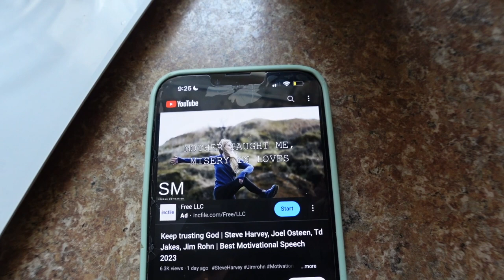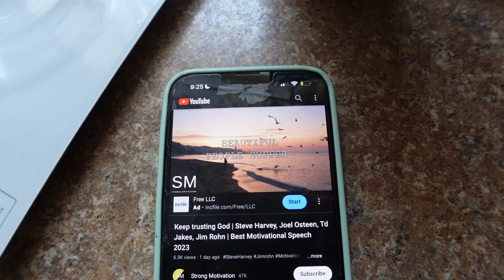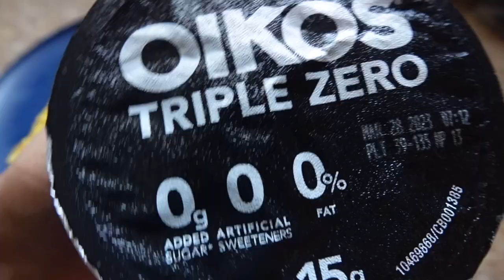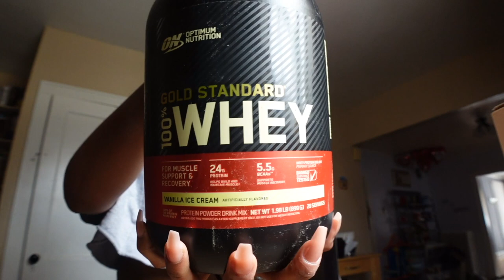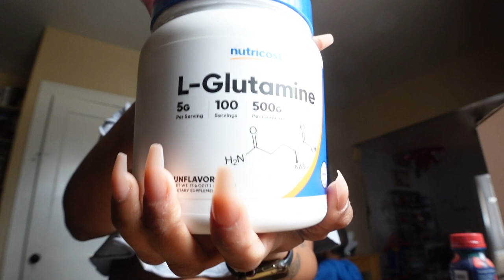WEEKLY VLOG | WORKOUTS + MOTIVATIONAL SPEECHES + LOTS OF TARGET GOODIES + AMAZON HAUL | LIFEASVIDA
💫 LINKSS 💫
Amazon store front

⭐️ PROTEIN WORLD CODE ⭐️

👩‍🍳 Recipes 👩‍🍳

Spaghetti & meatballs:
-Banza spaghetti
-Tomato sauce
-Italian style meatballs
-Onions
-Red peppers
-Garlic powder
-Onion powder
-Italian seasoning